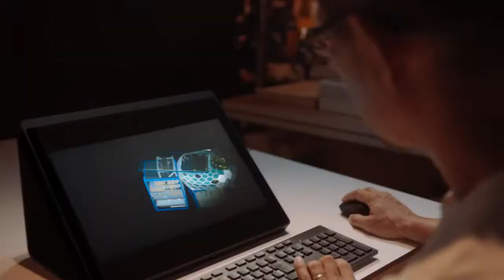Sony at CES 2021 – Sizzle Reel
Are you ready to witness the future? Discover the latest innovative experiences from Sony at CES 2021.